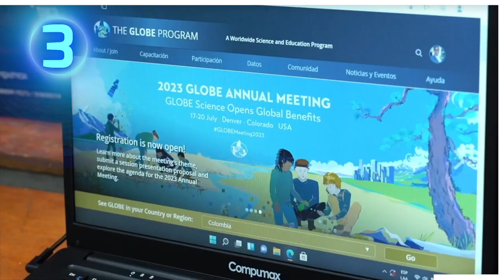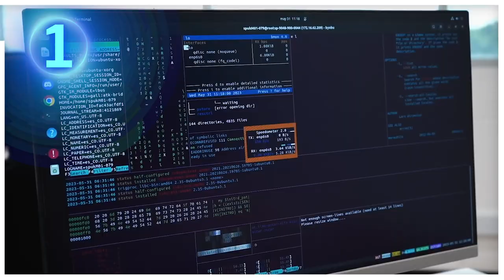Colombia Brilla por su liderazgo digital en cumbre mundial sobre IA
Con la inversión de cerca de $7.000 millones para conectividad, educación, innovación y transformación digital de Ibagué. A demás, el trabajo conjunto entre la Unión Europea y Colombia, que se fortalece con las experiencias de la OCDE, para fortalecer la infraestructura digital en áreas rurales.

La convocatoria 'Seeds for the Future' del Ministerio TIC y Huawei, que entregará 20 cupos para estudiar en México, y las reflexiones sobre Inteligencia Artificial que dejó el Ministro Lizcano en el encuentro 'AI for Good': "Debemos trabajar en la democratización de la IA, porque no puede estar en manos de unos pocos". El reconocimiento que recibió Colombia en la Cumbre Mundial de Inteligencia Artificial en Suiza por su liderazgo regional y transformación digital.